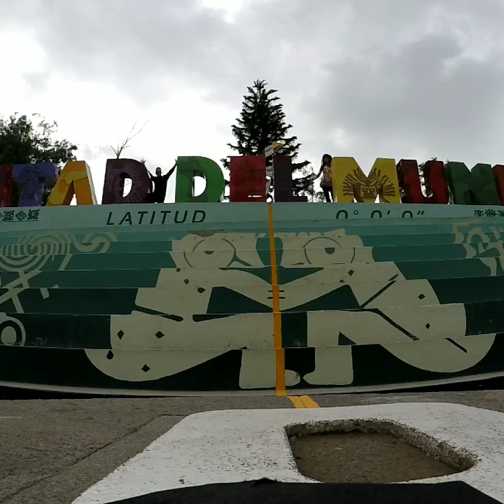Welcome to Banos! Adventure paradise in the heart of Equador